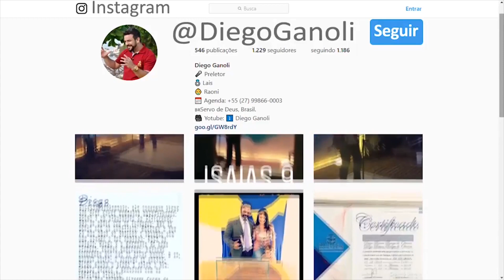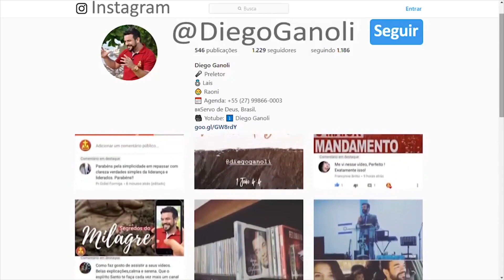DACIOLO, CRIVELLA E A REDE BOBO DE TELEVISÃO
Crivella expõe a Rede BOBO de Televisão em ocasião das enchentes do Rio de Janeiro e cumpre profecia de Cabo Daciolo!?

PicPay: @DiegoGanoli
Depósito bancário: Caixa Econômica Agencia 3025 Conta 14122-0 - Op 013 (poupança)

Diego Ganoli (@DiegoGanoli).
Podcast Addict (Android): Canal de Graça

Setup:
Luz: Natural
Captação de Áudio: iPhone 6s
Captação de vídeo: Canon t7i 1080p 24FPS
Edição de vídeo: Adobe Premiere Pro em MacBook Pro
Software de Edição Miniaturas: Photoshop CS6